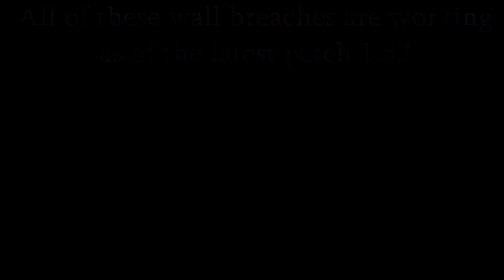5 Working Wall Breaches in GTA Online -1.52 #13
In this video I cover 5 working wall breaches in GTA Online that are working as of the latest patch 1.52.
Time Stamps:
Intro: 0:00
#1: 0:12
#2: 0:38
#3: 1:12
#4: 3:04
#5: 4:09
Outro: 4:38